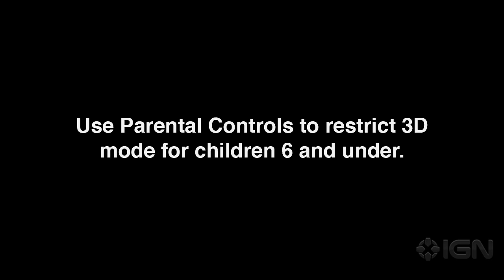Super Monkey Ball 3D - Nintendo 3DS Trailer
Watch the monkeys go bananas in Super Monkey Ball 3D for the new Nintendo 3DS in the new Monkey Fight and Monkey Race modes.